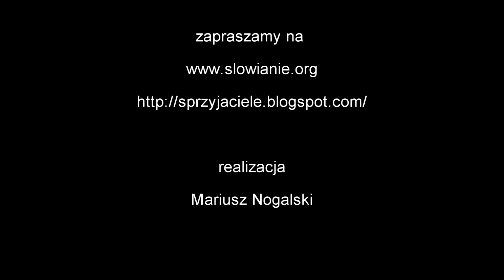Przewodnik cz 2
Każdy człowiek jest jak inna książka, jest w nim jedyne w swoim rodzaju zdrowie i osłabienie, dobro i zło. Tak jak planety w bezkresie kosmosu posiadają swoją niepowtarzalną barwę, tak istota człowiecza nosi w sobie swoje własne niepowtarzalne programy psychiki, szablony rodzinne i społeczne. Odbiera je poprzez pryzmat własnych doświadczeń, odczuwanie emocji życia, czy też dawanie uczuć lub ich brak, powodując w swoim organizmie osłabienia lub choroby.